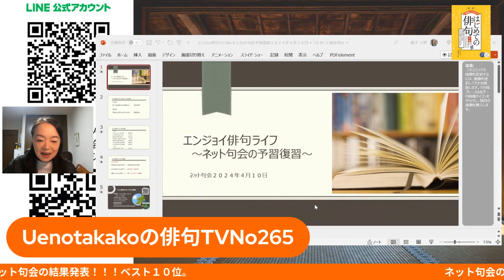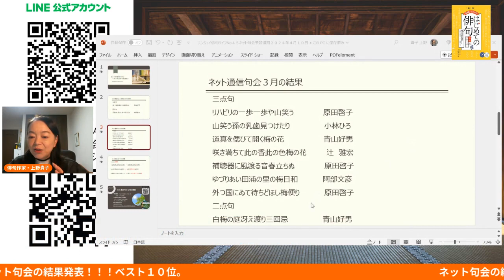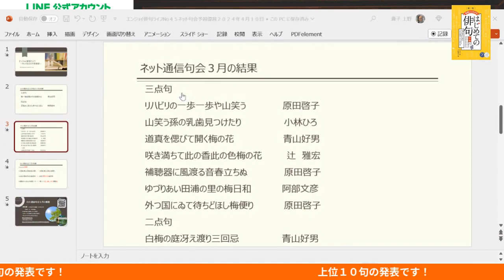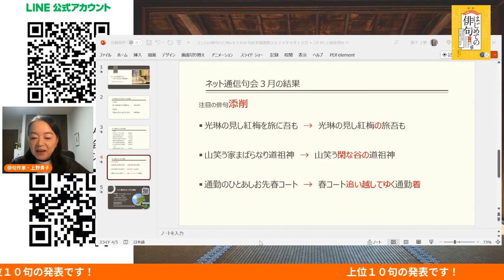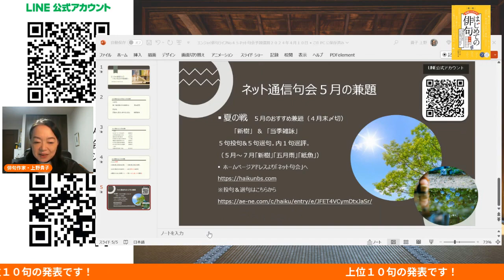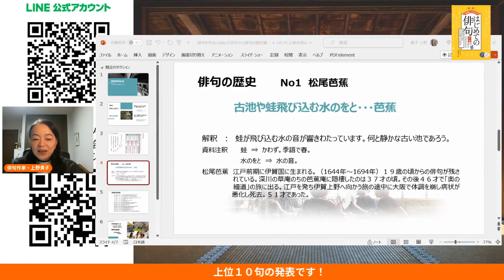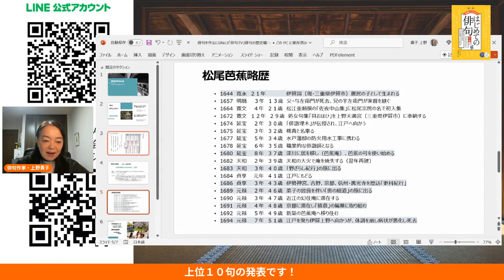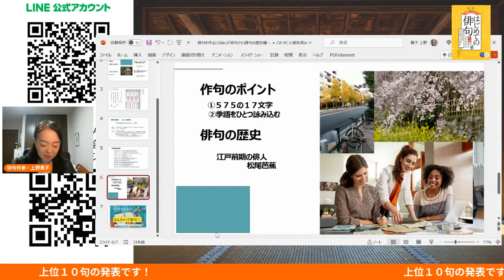俳句TVNo265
ネット句会のベスト１０発表
ミニ講座
今日の一句
（さくら雨このまま花の屋根の下・・・貴子）

俳句作家の上野貴子です。リアルタイムで句集の宣伝や俳句記念日情報などがすべてLINEからご覧いただけます。
以下のURLからご登録できるので、タップしてみてください♪